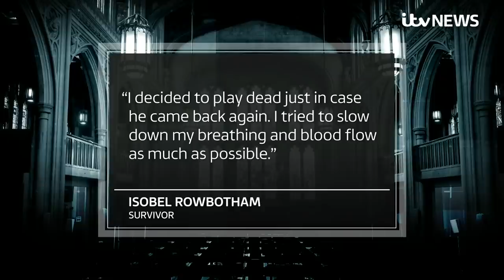Fishmongers’ Hall survivor ‘played dead’ during terror attack, inquest told | ITV News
A woman has relived how she was repeatedly stabbed during the Fishmongers' Hall terror attack, telling an inquest she "played dead" to protect herself.

Isobel Row-both-ham said moments earlier she saw Jack Merritt clutching his stomach after being stabbed.

He was one of two people killed by Usman Khan in November 2019.
With the latest from the inquest, here's Martha Fairlie.